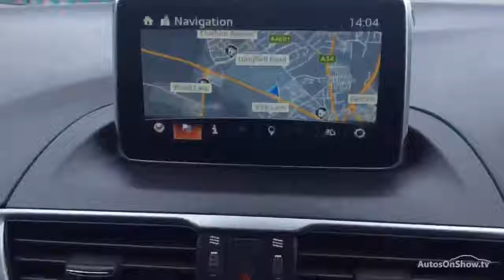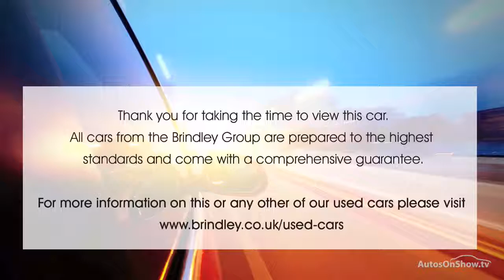MAZDA 3 SE-L NAV GREY 2016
2016 MAZDA 3 SE-L NAV HATCHBACK PETROL, in GREY